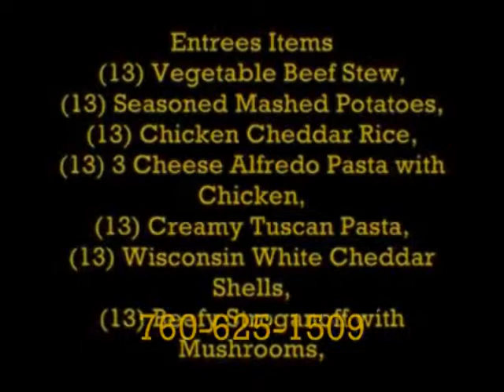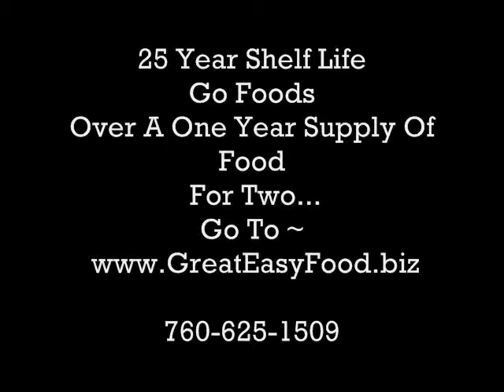GO FOODS ~ 20 Plus Year Shelf Life ~ *A One Year Supply* ~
GO FOODS ~ 25 Year Shelf Life ~ *A One Year Supply  For Two ~ Only $1770.00

Go Foods ~ $32.00 Of Free Food ~ Just Cover Shipping Of $9.95 ~

GO Foods - Pay $10.00 For Shipping and Get $30.00 Of Free Food ~ Alex Jones - Try It For Free

Get 12 free servings just pay shipping. What if you had 5 weeks without getting to the grocery store could you survive.
going global silver gold survival home business food shortages end of times Work From Home disasters mlm network marketing MLM Network Markeyting earn income you tube videos
Great Tasting food to Share -Save - Serve and hit The TRY IT Button - Watch Video and get $30.00 worth of Free Food for only $9.95 Prioity Shipping to your Door - Then Sign up all your family and friends to increase wealth - Network Marketing at it's best -Everyone Needs Food - And in these times having extra Food stored up just makes real good sense - Remember Katrina - Hatti - and New Zealand - *A One Year Supply ~